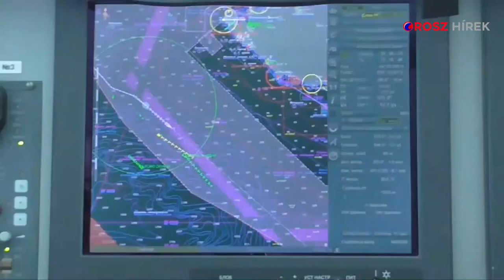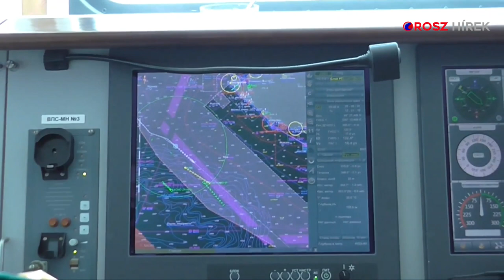A brit hadihajó behatol Oroszország területi vizeire a Fekete-tengeren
Figyelmeztető lövéseket adott le egy orosz hadihajó egy brit romboló felé a Fekete-tengeren. A brit hajó a tájékoztatás értelmében nem reagált arra a figyelmeztetésre, hogy fegyvert fognak használni ellene. A felvételeket az Orosz Szövetségi Biztonsági Szolgálat (FSZB) közölte.